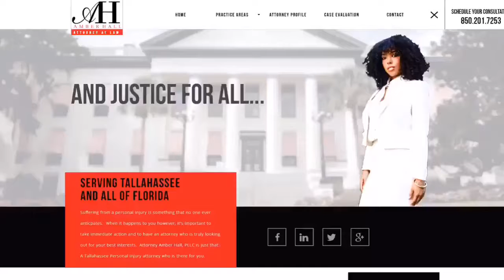Atlanta Attorney and Law Firm Website Design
Interested in a website? We give free consultations. Contact Webstuffguy.com today!